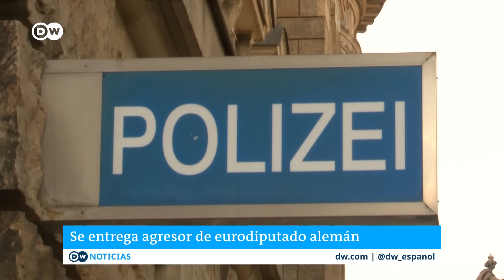Joven de 17 años se entrega tras golpiza a político alemán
El eurodiputado socialdemócrata Matthias Ecke sigue ingresado en estado grave. Uno de los atacantes acudió a la comisaría acompañado por su madre y confesó la agresión. Este domingo se produjeron diversas manifestaciones en Alemania contra la violencia política.